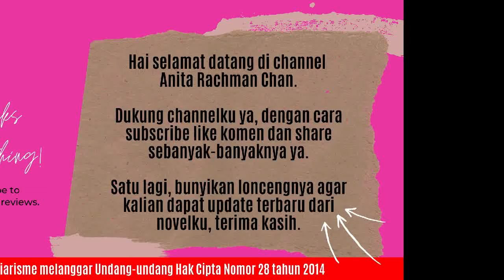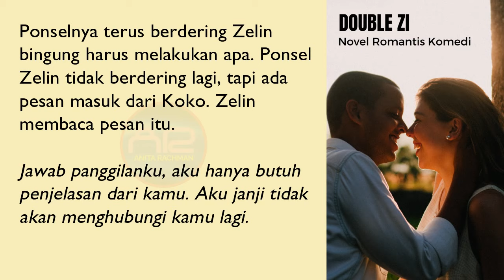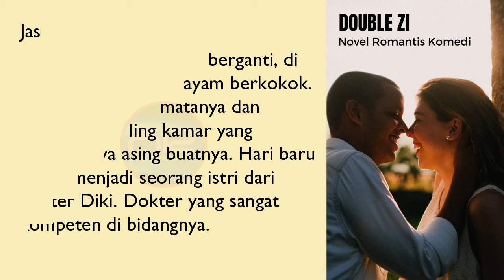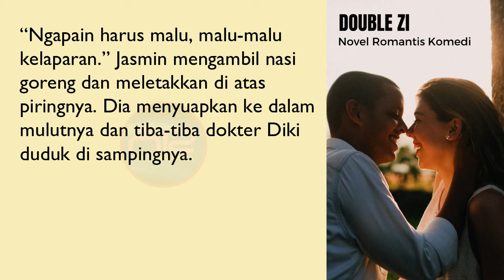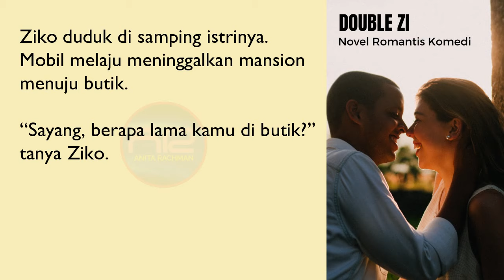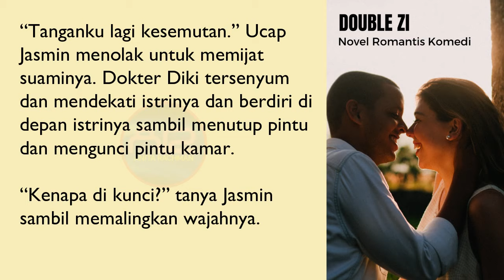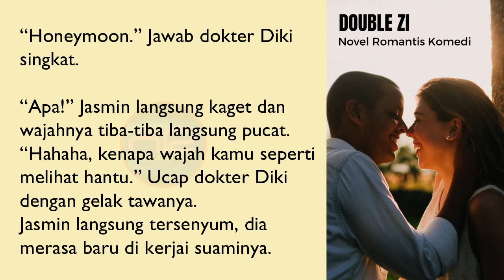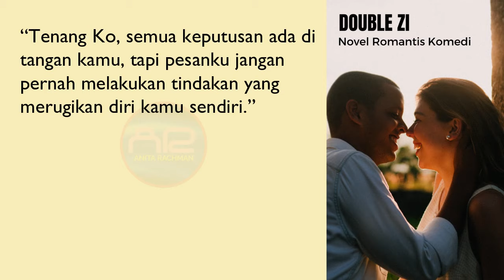DOUBLE Zi Eps. 71,72,73,74,75 JANGAN PULANGKAN AKU KE PAPA DAN MAMA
SEPENGGAL KISAH DI EPISODE 71,72,73,74,75 :
“Aku akan membawamu bertemu dengan orang tua kita.” Ucap dokter Diki dengan mimik wajah yang tiba-tiba jadi serius.
“Apa!” Jasmin berpikiran yang aneh-aneh tentang rencana suaminya membawanya ketemu dengan kedua orang tua mereka bukan lain untuk menyerahkan dirinya ke orang tuanya.

“Stop Diki, aku tidak mau.” Ucap Jasmin menolak.
“Kenapa? Bukannya kamu seharusnya senang jika aku mengantarkan kamu bertemu dengan kedua orang tua kita.” Ucap dokter Diki sambil fokus menyetir dan sesekali melihat ke arah istrinya.
“Jangan pulangkan aku ke papa dan mama, papa bisa sakit, aku mohon.” Jasmin memegang lengan suaminya.

Makasih buat kalian semua yang sudah nyempetin nonton novel video "DOUBLE Zi" yang merupakan sambungan dari novel "Menikah Karena Ancaman" yang ada diplatform sebelumnya.